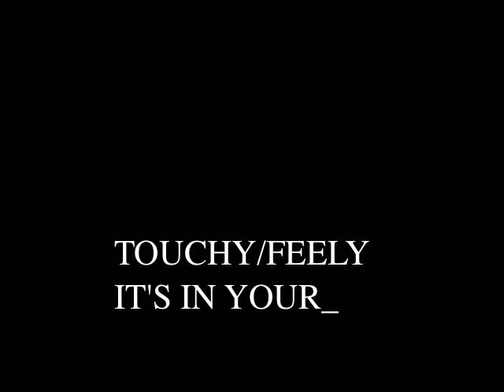PANTUCCI final rough